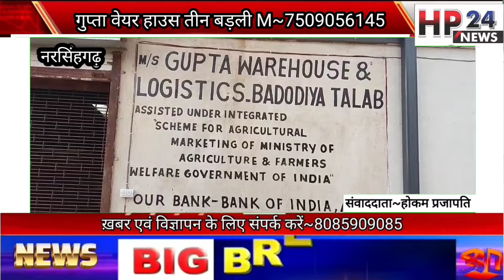गुप्ता वेयर हाउस तीज बड़ली जिला राजगढ M~7509056145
*किसान भाइयों के लिए सूचना*

प्राथमिक कृषि साख सहकारी समिति जामुनिया गोप चौहान खरीदी केंद्र के  तहत *गुप्ता वेयर हाउस तीज बड़ली* पर मसूर, सरसों, चना, के लिए सिलॉट बुकिंग चालू हो गई है*
 *गुप्ता वेयर हाउस तीज बड़ली*
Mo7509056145